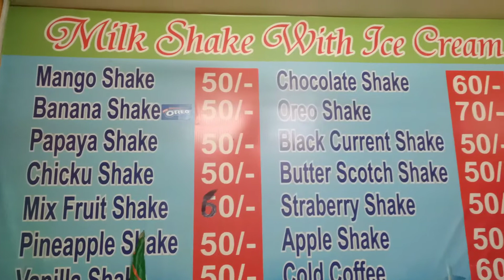ताजे फलों का रस Fresh Fruit Juice Corner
Actually I enjoyed the holidays after a long time year 2022
               I am thankful to god that I got this chance.🙏😊